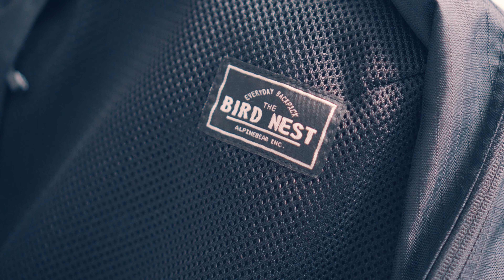Lo zaino per tutte le esigenze | Bird Nest Alpinebear Inc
Se cercate uno zaino da utilizzare quotidianamente il Bird Nest fa al caso vostro! Grazie alle sue dimensioni e alle sue tasche l'ho trovato perfetto anche come bagaglio a mano per i miei viaggi.
Per maggiori info e per acquistare lo zaino vi invito a dare un'occhiato al sito del produttore:

Hiker Soul
La mia attrezzatura:
Zhiyun Crane V2
Sony A6300
Sony 35mm 1.8
Sigma 16mm 1.4
Sony 16-50
Batterie per Sony
Sandisk 64
GoPro Hero 6
Microsd Sandisk 32gb
Batteria Gopro
Microfono esterno clip